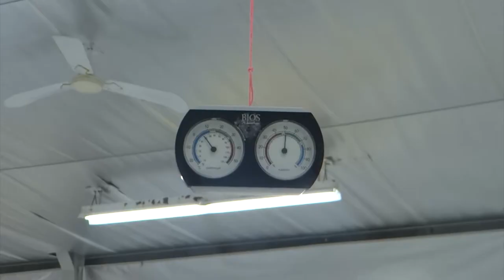PC3FINAL (mosportsgananoque)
Great action from this week in Gananoque sports!